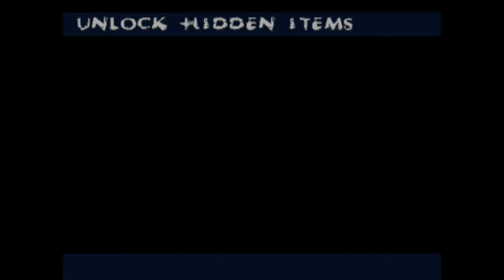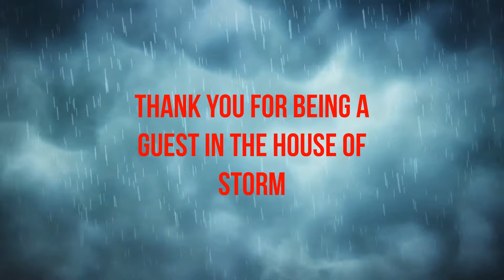Smackdown Shut Your Mouth Maven Season Mode: Who Can Stop Maven??